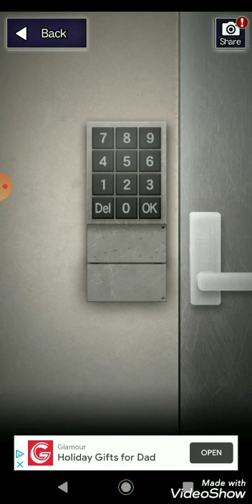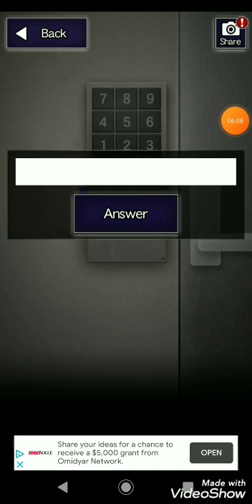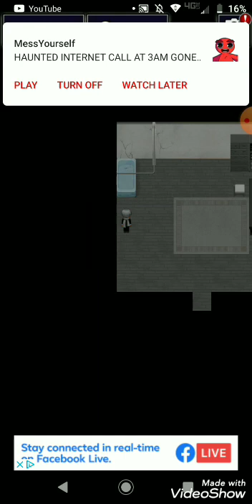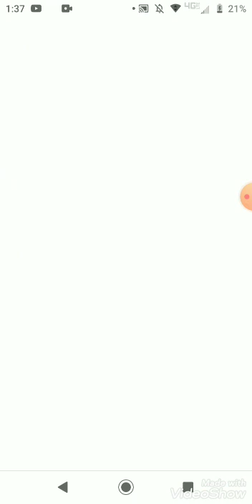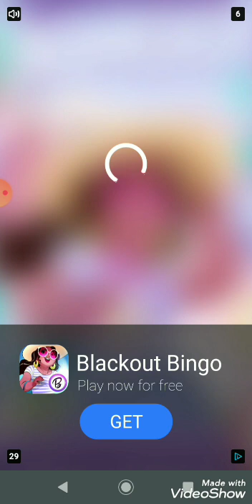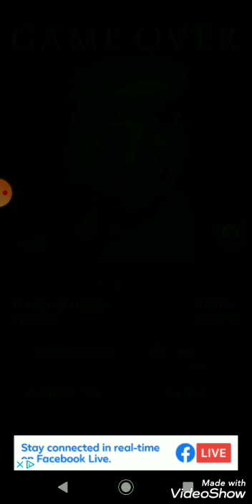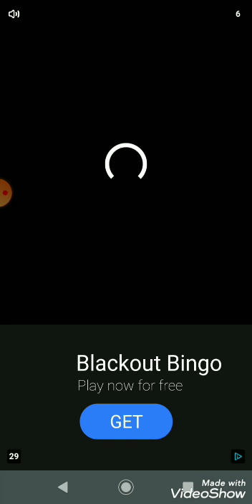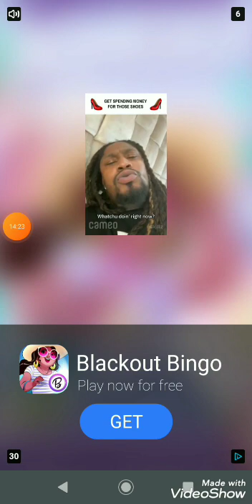Seth Shafer and ft light blue shy guy plays ao Oni part 3